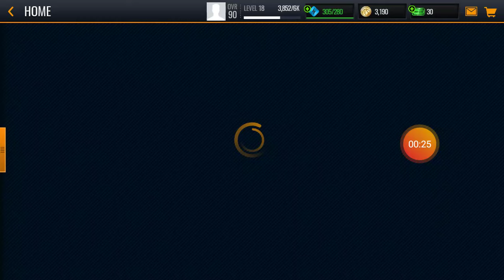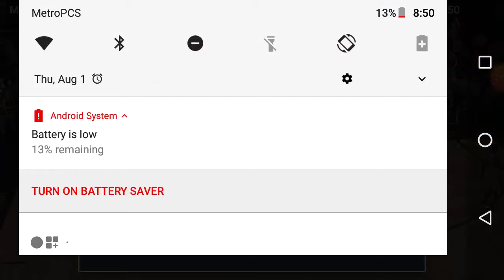NBA mobile gameplay Season 2 episode 2